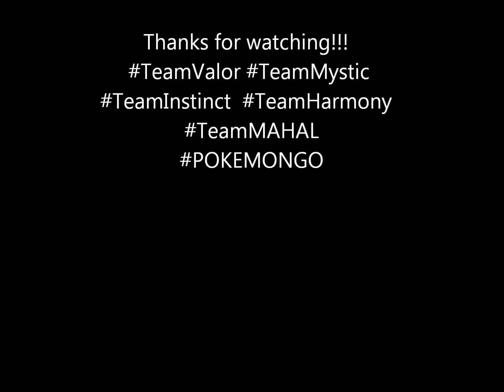Pokemon GO - Fortexfiend Acquires Dragonite!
After 4 days of farming Dratinis at Los Cerritos Park in Fremont, CA, it finally HAPPENED!!  Enjoy my epic moment!!!

Music
Fairuzons - VS Trainer Red/Lance Remix